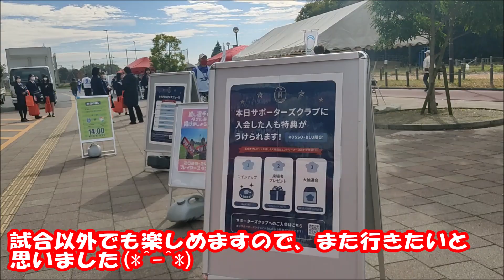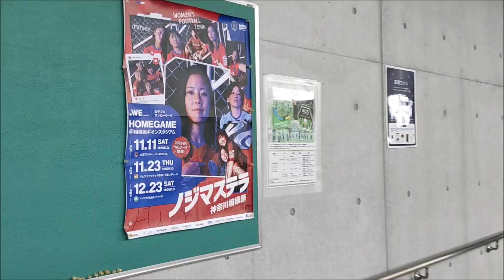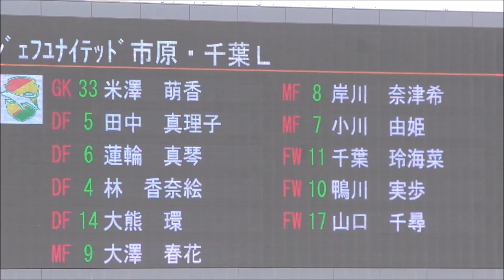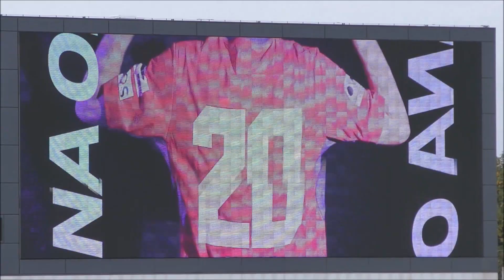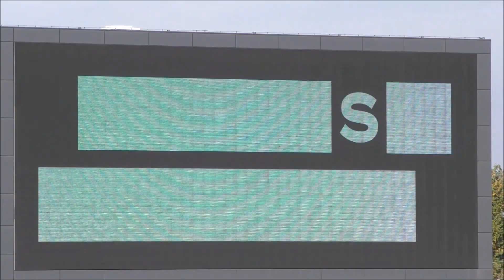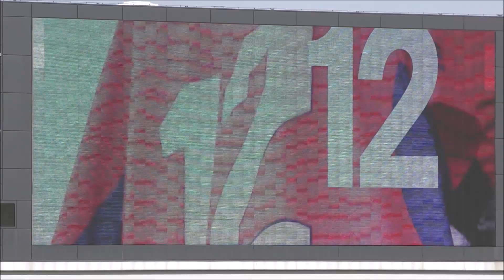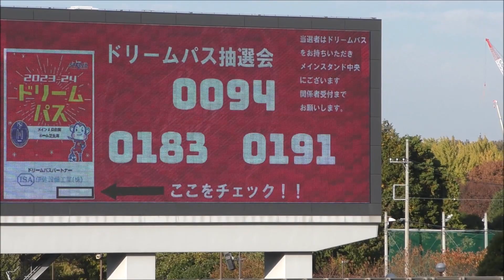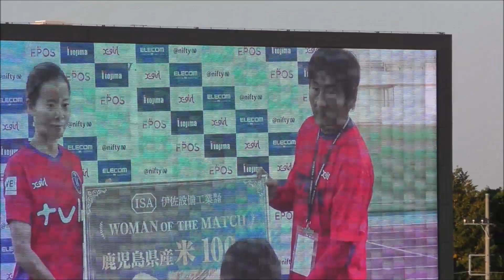⚽WEリーグ初観戦 第3節🥅ﾉｼﾞﾏｽﾃﾗ神奈川相模原vsｼﾞｪﾌﾕﾅｲﾃｯﾄﾞ市原・千葉ﾚﾃﾞｨｰｽ〜2023 11 23〜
2023〜24 WEリーグ 第3節ノジマステラ神奈川相模原vsジェフユナイテッド市原・千葉レディース〜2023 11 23〜

初めて女子サッカーリーグを見に行きました☺️凄く楽しかったので試合観戦の1日を動画にしてみました✨

こんな動画が見てみたいなーというリクエストがありましたら、コメント下さい😊作れるものは色々調べて作ります😊難しいものは…ごめんなさい🙏

【試合概要】
WEリーグ第3節が11月23日、相模原ギオンスタジアム（相模原市南区下溝）で行われ、ノジマステラ神奈川相模原はジェフ千葉レディースに0対2で敗れた。入場者数は1029人。（相模原町田経済新聞）

今季勝利がない両チームの対戦。試合は千葉が中盤の攻防で優位に立つと、コーナーキックから先制。相模原は藤原加奈選手がハーフウェーライン付近でボールを奪い、ドリブルで持ち込んでミドルシュートを放つもポストに弾かれる。 後半も前半同様に千葉が主導権を握り、追加点。相模原は終盤、特別指定選手として山梨学院大学から今月加入したばかりの大型DF嶋田華選手を前線に投入し、反撃を試みるもネットを揺らすことはできなかった。 シュート数は相模原3本、千葉18本。試合後、相模原の菅野将晃監督は「千葉の運動力や動き出しの良さで中盤に数的優位を作られてしまった」と振り返る。次節は中2日でアウェー戦。「勝てないと疲労感も増すし、重苦しい雰囲気になってしまいがち。気分を変えるトレーニングと話をしながら、みんなで戦うようにメンタリティーをつくっていきたい」とも。 相模原の次のホームゲームは12月23日、マイナビ仙台レディースと対戦する。